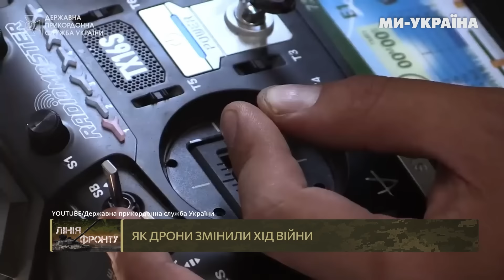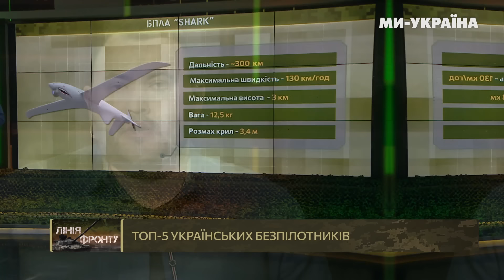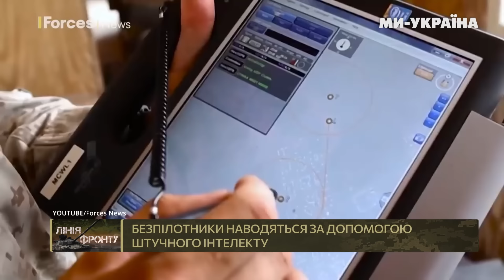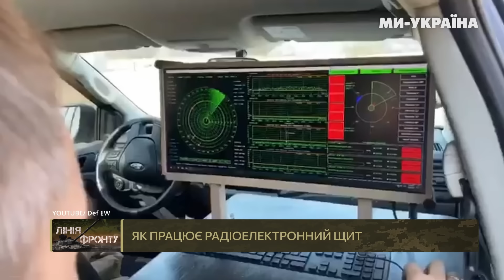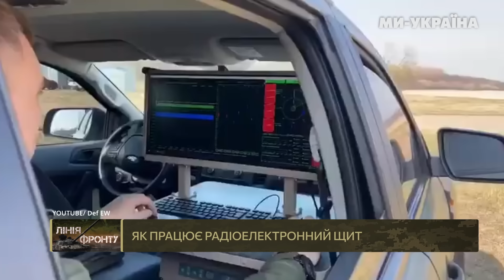Найнебезпечніший дрон ЗСУ! Як "БАБА ЯГА" нищить росіян вночі? Що відомо про "ЛЮТИЙ"?/ ЛІНІЯ ФРОНТУ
Що змінило хід війни? Які дрони має ЗСУ та який з них найнебезпечніший для ворога?
Експерт з авіації, заступник Генерального директора компанії із виробництва засобів радіоелектронної боротьби Анатолій Храпчинський про перспективи українських дронів та застосування українських РЕБів.